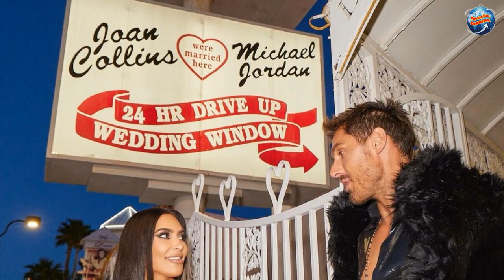El lujoso detalle que tuvo la hija de Kim Kardashian antes de la Met Gala 2023.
North West sabe cómo consentir a su mamá y para relajarla no dudó en organizar toda una fiesta de spa y relajación.